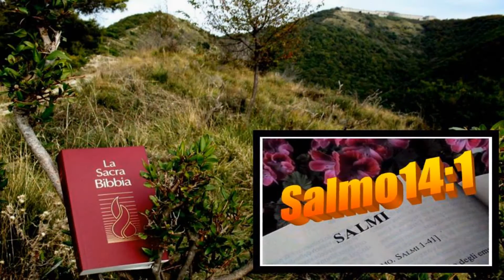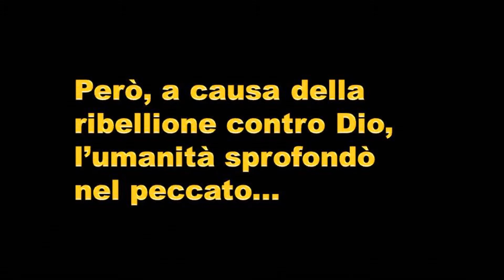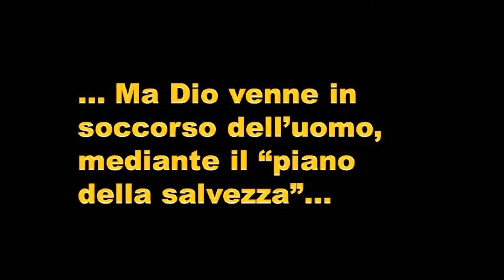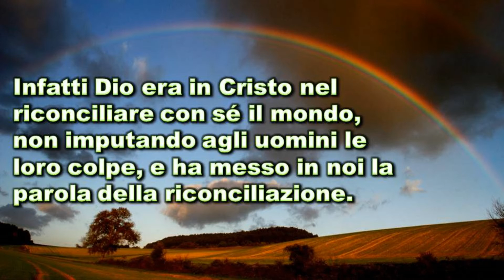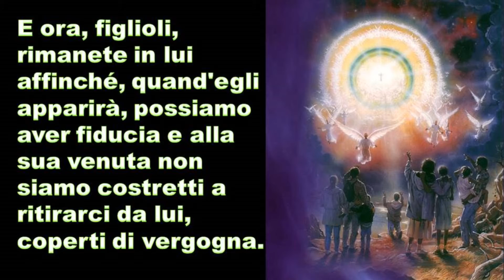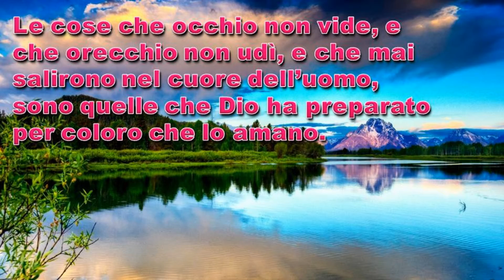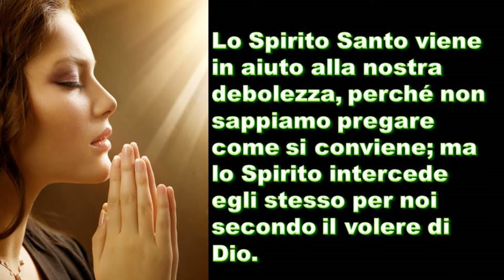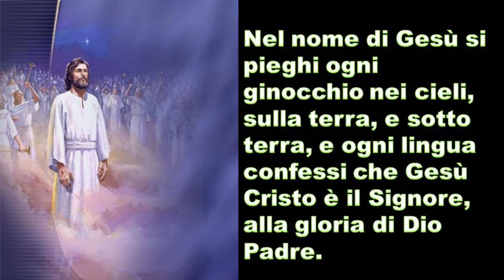2. QUANDO SONO DEBOLE, ALLORA SONO FORTE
Sei triste, abbattuto, scoraggiato? Quando sono debole, allora sono forte...
Il video, con il pennello ispirato della Bibbia, dipinge la creazione dell'Uomo, la sua ribellione, il suo riscatto, il ritorno di Gesù, la vita eterna.